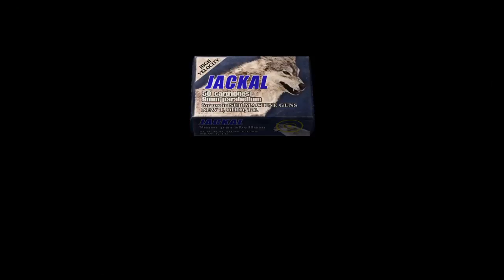Resident Evil 4 - NORMAL MODE (PART 17) KRUASER IS DOWN!!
Stressful